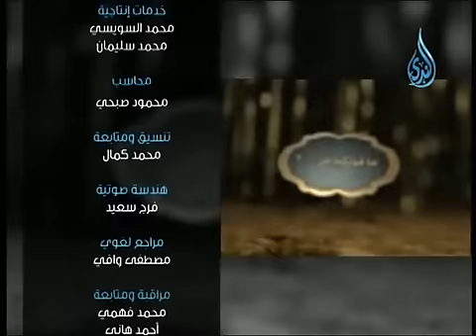أهل الذكر | الشيخ شعبان درويش في ضيافة أ.أحمد نصر 3.2.2014